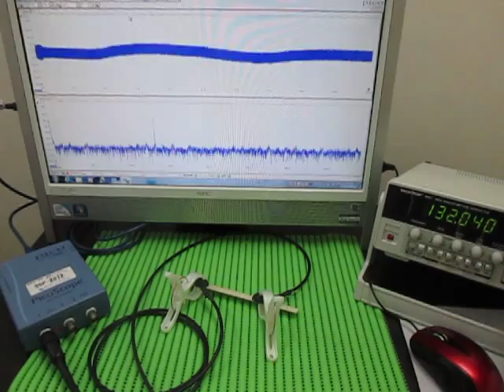対象物の音響特性 Acoustic properties of the object